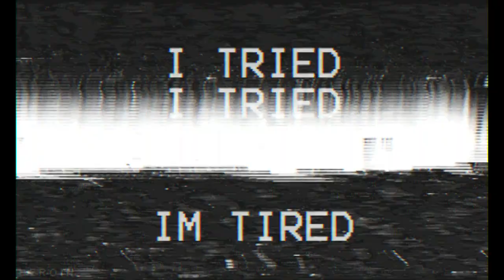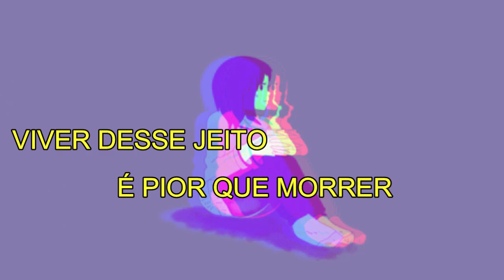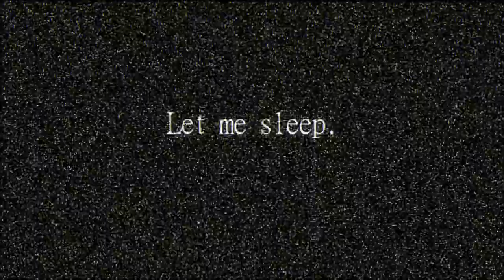Fresno - BROKEN DREAMS feat. Jason Aalon Butler of FEVER333 (LEGENDADO)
Desde já alertamos que não ganhamos nada com a legenda com único intuito de levar a música para todos
todos os direitos são para a banda Fresno